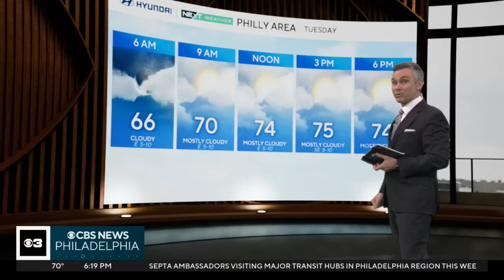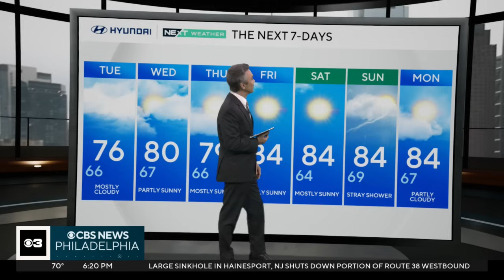Tracking Hurricane Erin's latest path and how it will impact the Philadelphia region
Bill Kelly has the latest NEXT Weather forecast for the Philadelphia region on Monday night and Hurricane Erin's path.